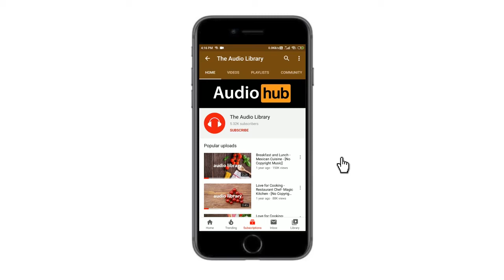Foley Art • Applauses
FoleyArt • Applauses

This content is the original creation of The Audio Library recorded in TAL's Studio, please read the terms of usage properly to avoid any violation of copyright issue, or the strike will appear on your content.

All contents released on this channel are free to be used and monetized with prior permission and doesn't have any association with YouTube and it's products.